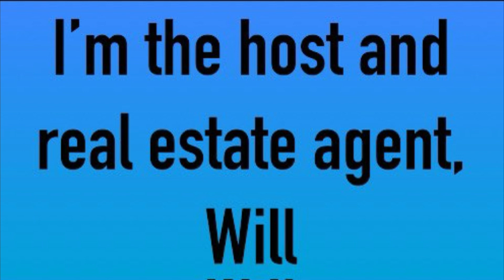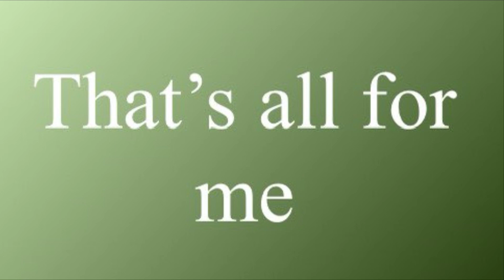Capella Realty Viewings (episode #17) 3533 Pineapple Blossom Way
Edit: happy eclipse day y’all!! 🌖